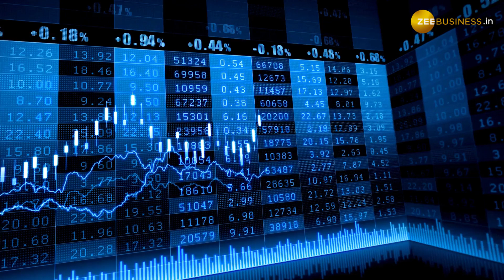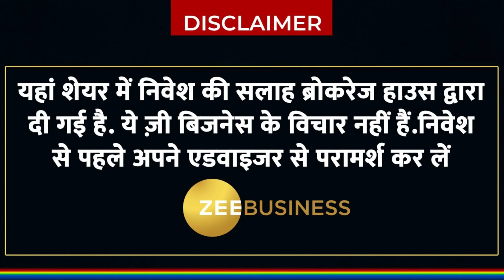ये 2 शेयर करवा सकते हैं अच्छी कमाई, जाने कितना है टारगेट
ये 2 शेयर करवा सकते है अच्छी कमाई, मिल सकता है 24% तक का रिटर्न, ब्रोकरेज हाउसेस ने दी निवेश की सलाह